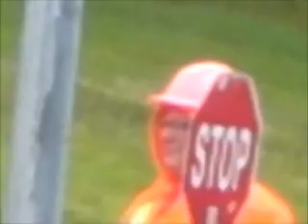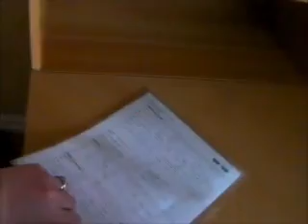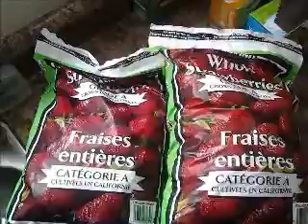It Takes Two#206(16.6.14)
Today's Vlog is a DOUBLE ONE !!! Aint you all lucky. Leave me your strawberry recipies below.
Go and sub to them and tell them I sent you.
Add me to your Google + Circle. I will add you back.
The Camera I used in today's video. Sanyo Xacti Video Camera.